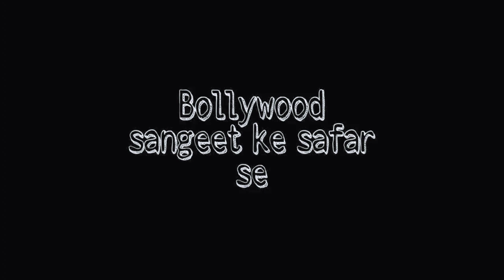रफ़ी साहब का ये गाना बिना फाइनल रिकॉर्डिंग के रिलीज़ करना पड़ा।किशोर कुमार ने जिसे गाने से कर दिया मना।